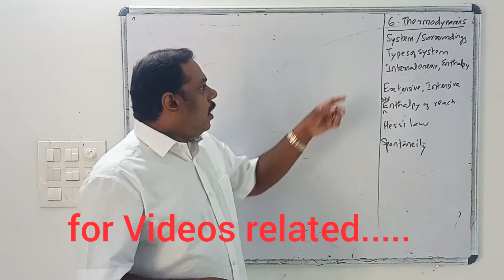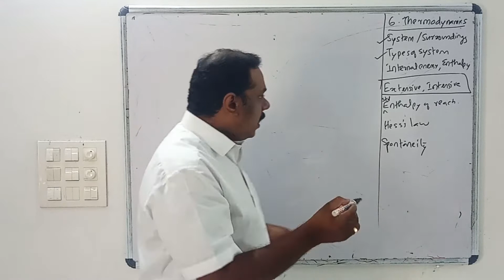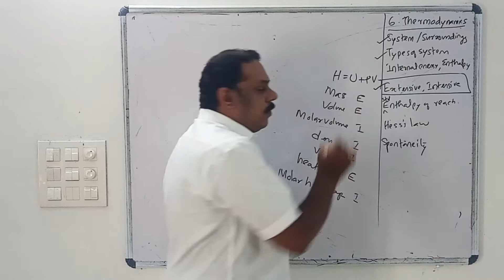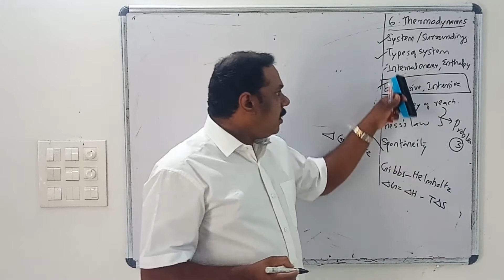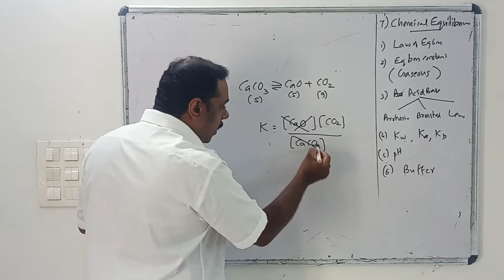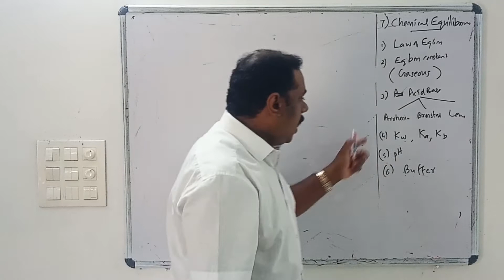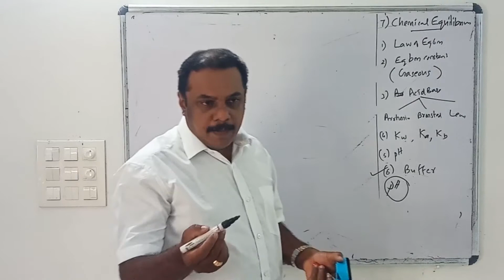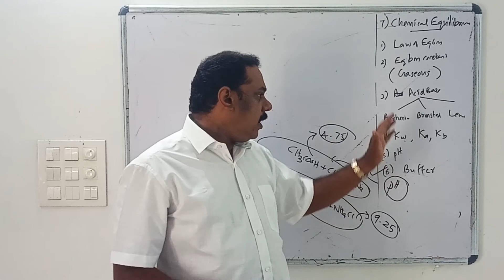+1 REVISION CLASS 6/THERMODYNAMICS/EQUILIBRIUM